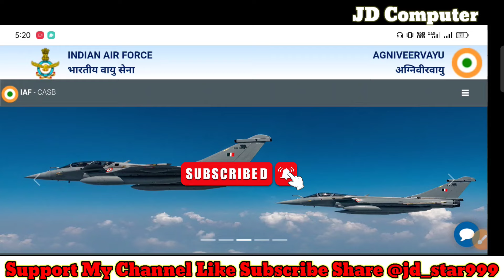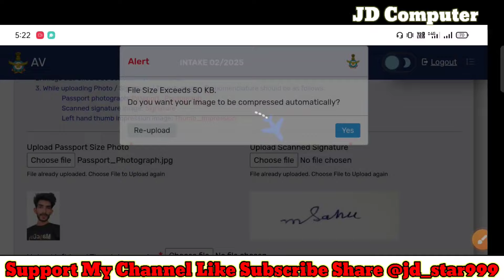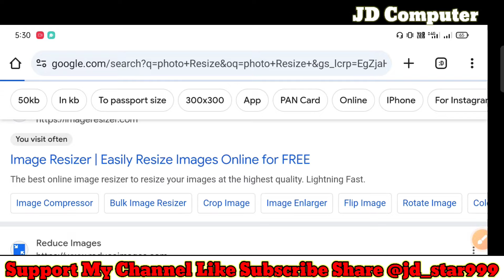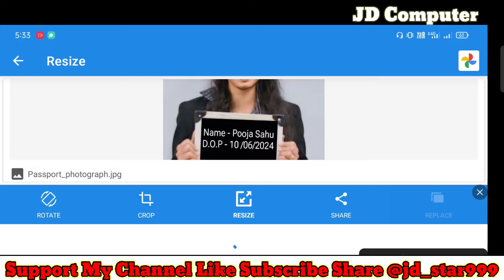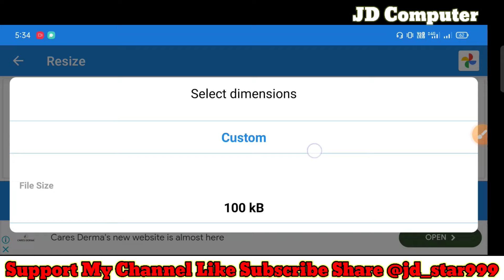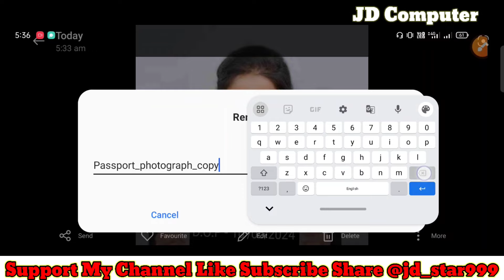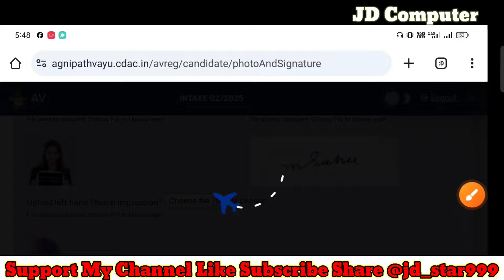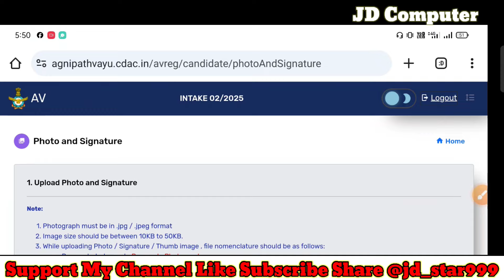Air Force Photo, Signature thumb Impression upload Problem🔥Air Force Photo Signature Problem 2024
force intake 2/2025 Form kaise bhare🔥how to fill airforce agniveer Intake 02/2025 Form Mobile se

Check Details and Apply

Tags-

Air Force Agniveer Vayu Online Form 2024
Air Force Agniveer Vayu Online Form 2024 kaise Bhare
How to Fill Air Force Agniveer Vayu Online Form 2024

Dosto, is video me maine aapko   CG Vyapam Teacher Online Form 2023 kaise bhare || CG Shikshak bharti Online Form kaise bhare 2023 ke bare me jise dekhkar aap log is bharti k bare me puri jaankari step by step jaan payenge, i hope ye jaankari aapke liye faydemand rahegi. so do watch full video..